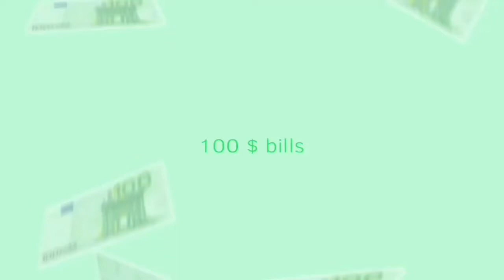HUNDRED DOLLAR BILLS // ANIMATION MEME // LOOP // FLIPACLIP